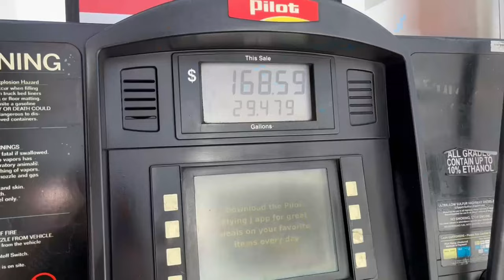Can the Wedge Trailer make it? Pro R, Wildcat, Can Am, Turbo S and YXZ Best Day Ever!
Wreck up ahead! Road trip to Utah, can the wedge trailer with all our side by sides make it without wrecking? $250k going down the road! Polaris, Arctic Cat, Can Am and Yamaha experience East Zion Adventures, amazing views, amazing rides, amazing adventure.

We go racing boys! We hit the track with a group of friends to see who's the fastest. Let us know and we want to get you out here racing on MACKS Track!

My names Dallin and I like to party! Mack and I are expanding and building out SXS Proving grounds and want you to come race with us! We have 40 acers and over 4 miles of desert racing track. Drag racing, Jumps, Sand washes, Tri-ovals and more! Join us in the videos and on the track as we test and prove which SXS is the best and who Is the best driver!